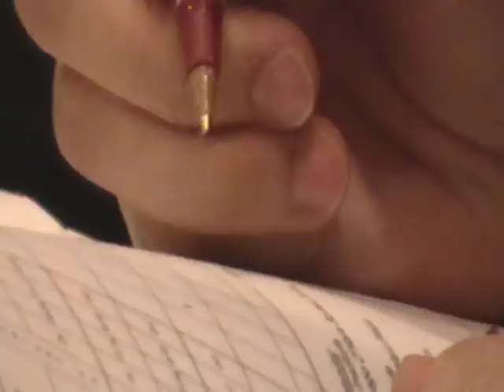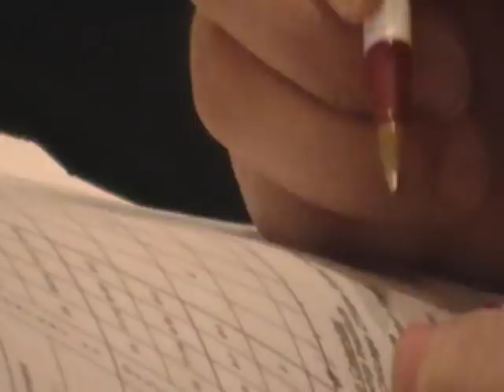Spring 2012 District 30 Spring Conference Table Topics Contest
The Spring 2012 District 30 Spring Conference Table Topics Contest for District 30 Toastmasters.